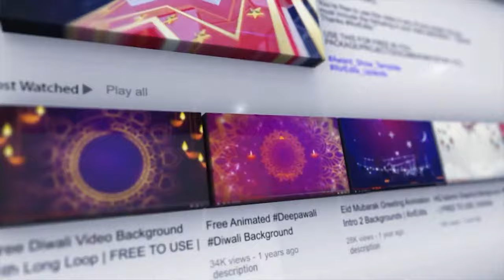Golden Special Programme Promo Template | FREE TO USE | iforEdits